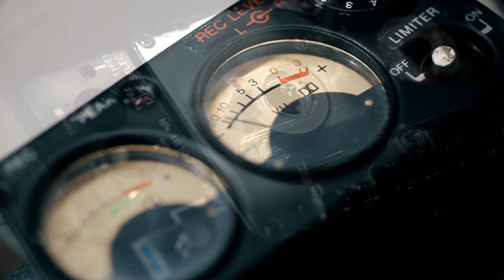SONY TC-D5 PRO DEMO デンスケ CAPSTAN SERVO CONTROL STEREO CASSETTE-CORDER FERRITE &FERRITE HEAD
소니 덴스케 D5 PRO입니다.
1982년 출시 모델입니다. 영상 후반 벨트 교체 영상있습니다.